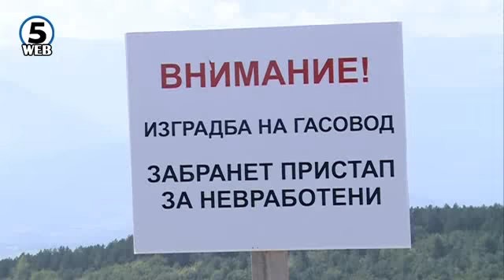Денес нема градежни активности на Водно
На западната страна од Милениумскиот крст, преку карпести патишта и брда - води патот кон веќе започнатите активности на трасата за гасоводот.